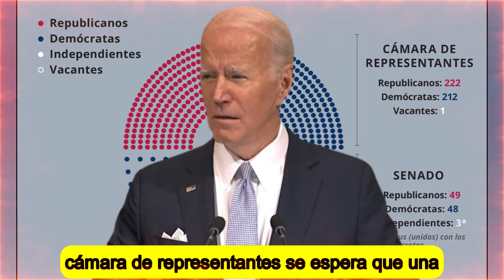🚨🚨Alerta Partido Republicano Confirma Proceso de Juicio Contra Joe Biden. NOTICIAS DE ESTADOS UNIDOS